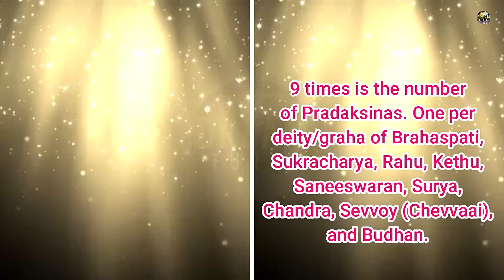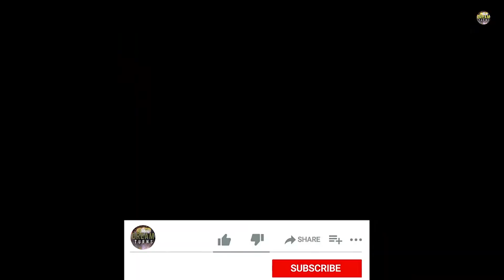How to do Temple Pradakshinam? | ക്ഷേത്ര പ്രദക്ഷിണം എങ്ങിനെ, എത്ര? | Circumambulation for each God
How to do proper or minimum temple circumambulation (pradakshina) based on each god. Circumambulation (from Latin circum around and ambulātus to walk) is the act of moving around a sacred object or idol. Circumambulation of temples or deity images is an integral part of Hindu and Buddhist devotional practice (known in Sanskrit as pradakśiṇā).
Benefits and Significance of doing Circumambulation (प्रदक्षिणा): While doing circumambulation one can improve the blood circulation. It also helps in improving the mood. As the temple area is covered with the trees & plants, while circumambulating around the Deity one is surrounded by the trees, thus getting oxygen & inhaling fresh air. It helps getting mentally calm & peaceful. While doing circumambulation one absorbs positive energy activated inside the temple. It helps to get spiritually connected to the Deity. Circumambulation also signifies that the Deity is the center of our existence. As the center point is always fixed & remains the same. So this reminds that the eternal truth i.e. the Deity is the center of our life. It helps destroying the sins done through thoughts, speech & body. Circumambulating with bare foot regulates the nervous system. Doing circumambulation, one can unburden stress, ego, worries, negative thoughts & negative energies. While doing circumambulation we do it with bare foot, this helps improving the balance & sleep. It also represents the respect & total surrender towards the Deity.